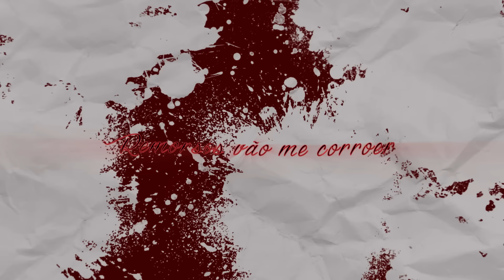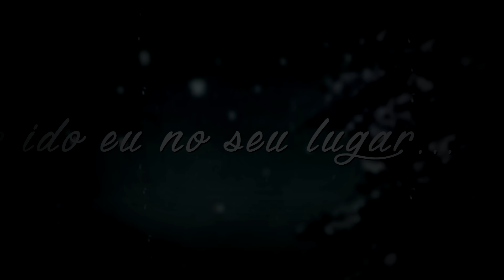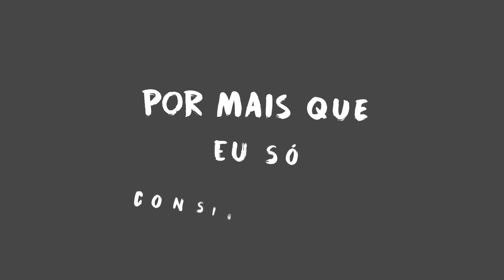VMZ - Sua Ausência | Lyric Vídeo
Fixa Técnica:

Voz: VMZ
Letra, Mix Master: Leo Hames
Editor: Alone

Hoje trago pra vocês essa faixa muito especial pra mim! Um Rap pra curtir hehe segue a vibe e vamo nessa. Espero que esse som te ajude alguma forma TMJ.

Quero agradecer a todos pelo apoio que venho recebendo ultimamente nesse volta do canal, vocês são demais.

Mandem pra todos os amigos, isso salva a pátria do VMZINHO aqui ^^ TMJ Tripulação!

Letra:

O dia tá cinza de novo
Sem ânimo tento vencer
Pois sempre que fecho meus olhos
Pergunto porque foi você

O foi que eu fiz de errado?
pra simplesmente merecer
A sua ausência é um fardo
Remorsos vão me corroer

Tenho imaginado completo
Juntando meus cacos
Eu me vejo em restos

Por mais que eu não possa evitar

O último olhar de dor
Sozinho aqui me deixou

Queria ter ido eu no seu lugar...
(X2)

Eu durmo e acordo e é um pesadelo
Eu vejo mesmo, nada muda aqui

Tenho tentando enfrentar meus medos
Meus anseios, mas eu desisti

Do nada o sorriso se vai
Em casa a máscara cai

Não é rebeldia meu pai
Eu só quero ficar pouco só

Melhorar eu sei que não vai
Mas assim ninguém se estressa mais

Nem pela atenção ou por paz

Eu cansei de ser sempre o pior

Tenho imaginando ter você por perto
Por mais que Imposivel
É isso que Quero

Por mais que eu só consiga chorar

O último dia de dor
A nuvem densa já passou

Queria ter tido forças
Pra levantar...